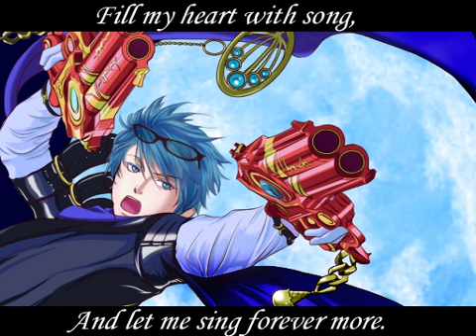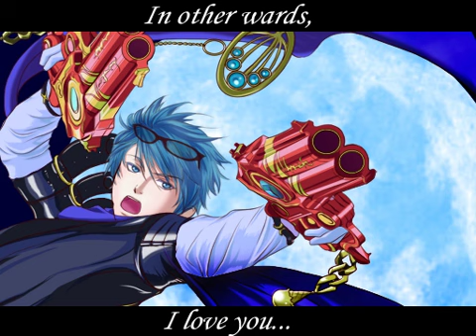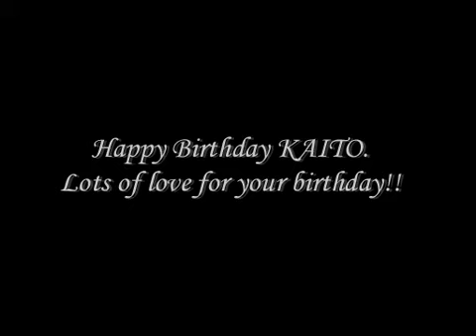KAITO - [Fly me to the moon ( Climax Mix) [cover]